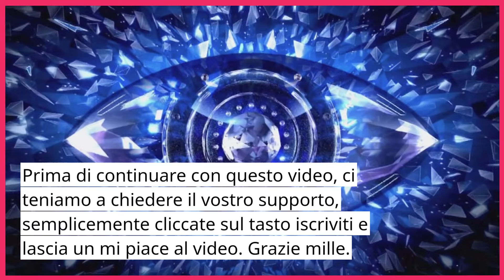🔴 GF SHOCK: LA BOMBA DI BEATRICE E VARRESE! ECCO SVELATO IL PERCHE PERLA E' IN FINALE! FAN SCONVOLTI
Polemiche e sorprese al Grande Fratello!